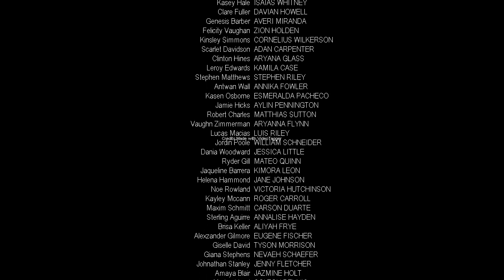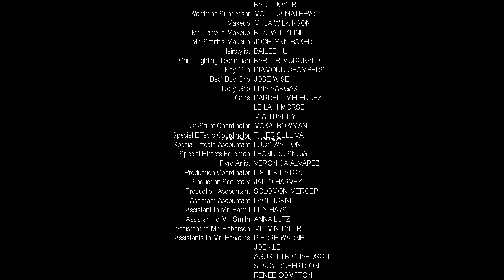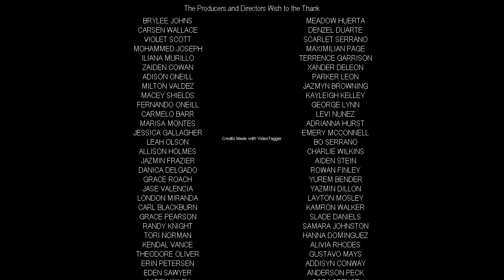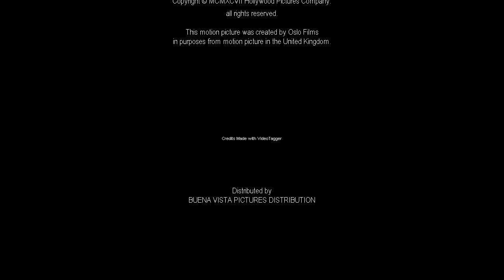Miami Confidental (1997) End Credits